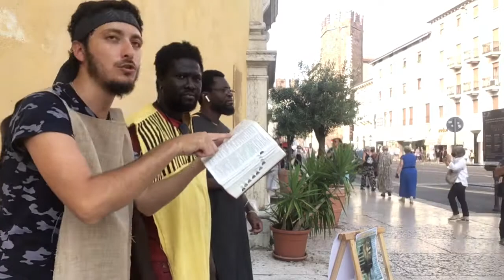Campo di Yahawah wa Yahawashi (Verona) 🔥🛸🔥